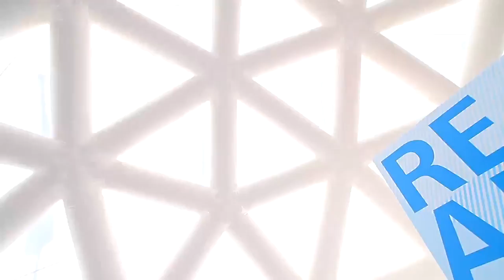The Best of World Ski Orienteering Championships 2017 in Krasnoyarsk